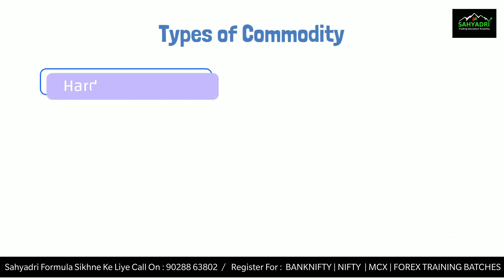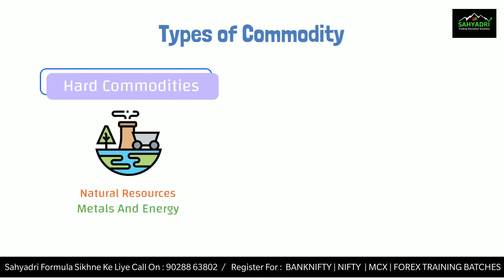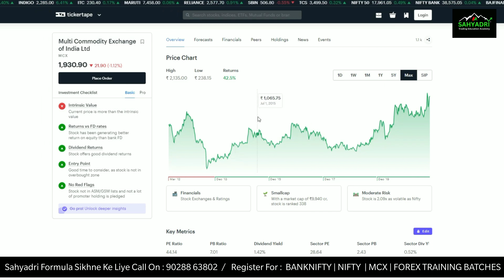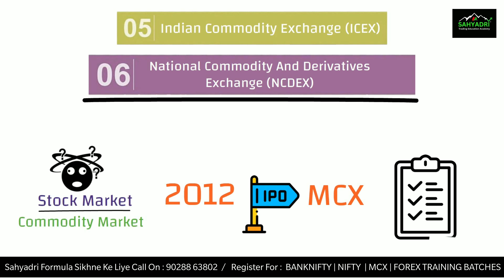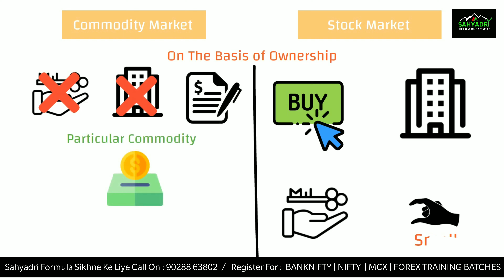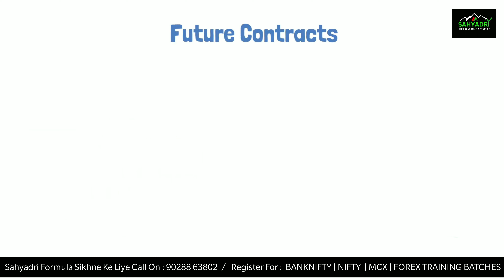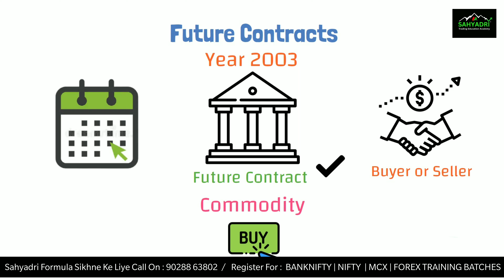BASICS OF COMMODITY MARKET | शेअर मार्केट और कोमोडिटी मार्केट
SAHYADRI FORMULA KYA HAI ?